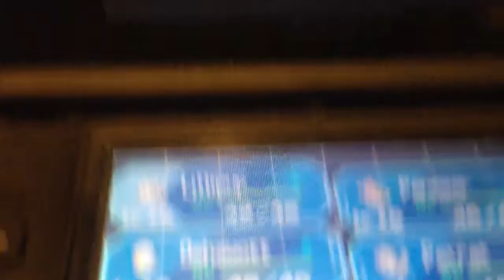Let's Play Pokemon Black Episode 8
Pokemon Black